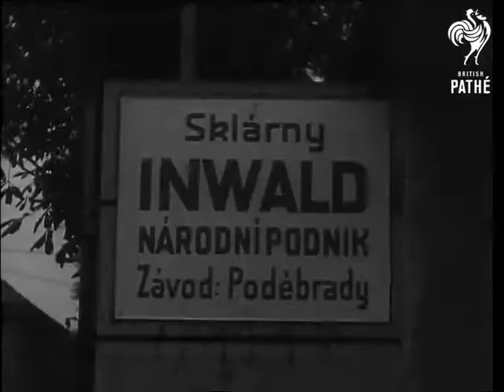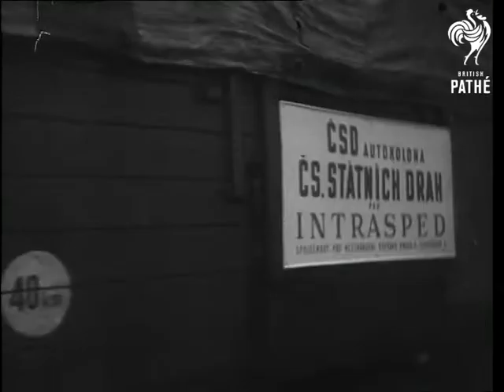Czech Factories (1946)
Czechoslovakia.

Various shots of the men working in the Czech metal factory making goods for export - chains, engine parts etc. Various shots of large wooden boxes with names of various foreign destinations on - Rotterdam, Copenhagen, Moscow, Sydney, Bombay, London etc. Exterior shots of a factory with chimneys belching smoke. Convoy of trucks loaded with boxes leaving the factory. Long shot of convoy of trucks moving along a road.

Lavender & Combined

Date found in the old record 28/10/1946. Czech voiceover.
 FILM ID:2349.01